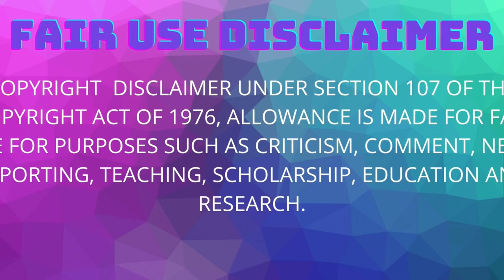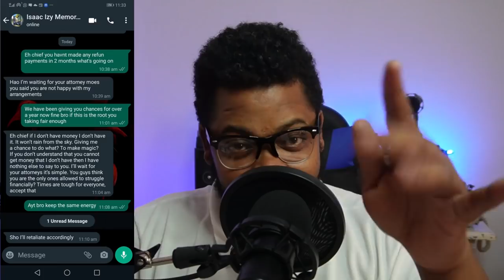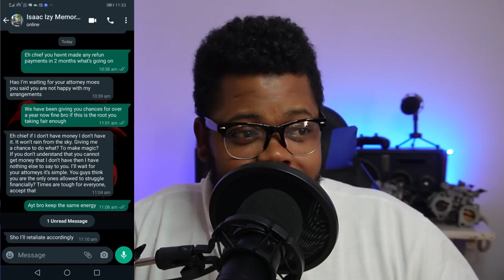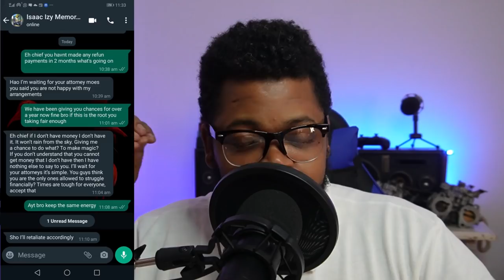ISAAC "IZY" MAMOROBELA HAD HIS CARS REPOSSESSED│CAN'T PAY HIS DEBTS│OWES CLIENTS R70000